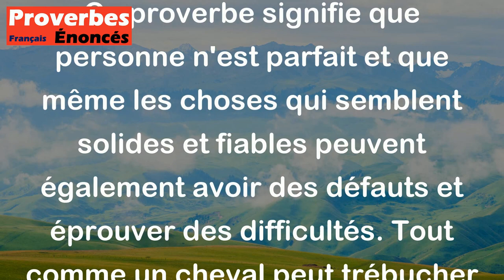Il n'est si bon cheval qui ne bronche. - Proverbe Français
Ce proverbe signifie que personne n'est parfait et que même les choses qui semblent solides et fiables peuvent également avoir des défauts et éprouver des difficultés. Tout comme un cheval peut trébucher malgré sa force et sa stabilité, les gens peuvent aussi faire face à des épreuves imprévues et des erreurs malgré leur compétence et leur expertise.